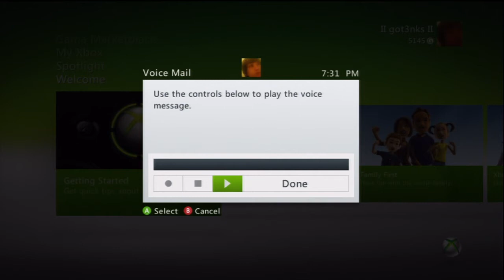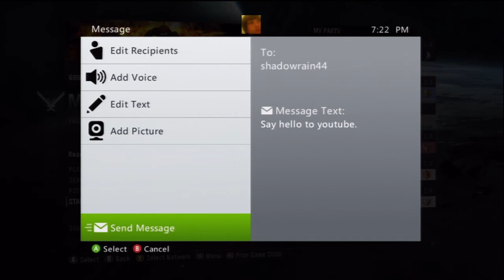Kid Rages Hard on Xbox Live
Kid gets mad about a custom game, and boots me and sends me a message.
 HEMAD?